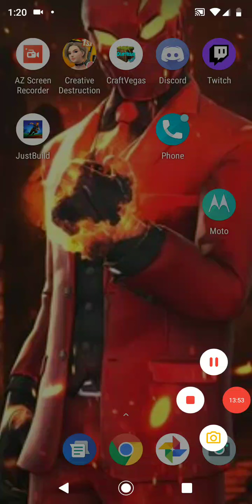A music video and reacting to tik